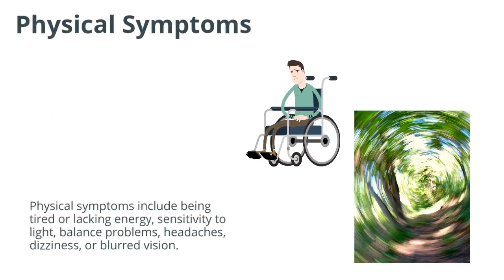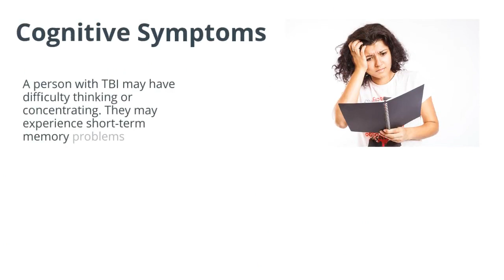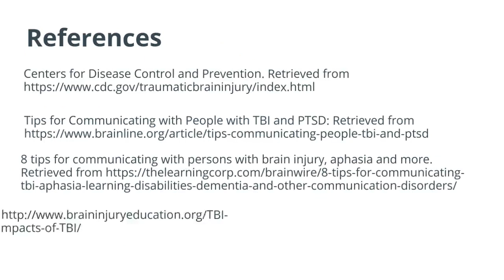Traumatic Brain Injury: A brief Introduction